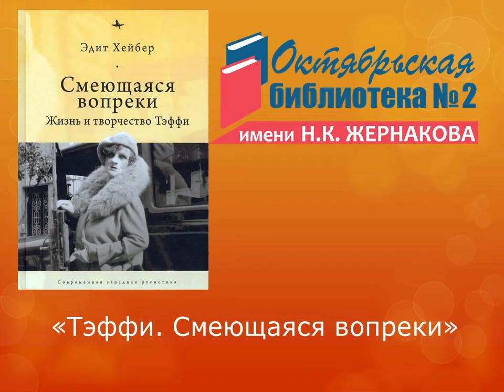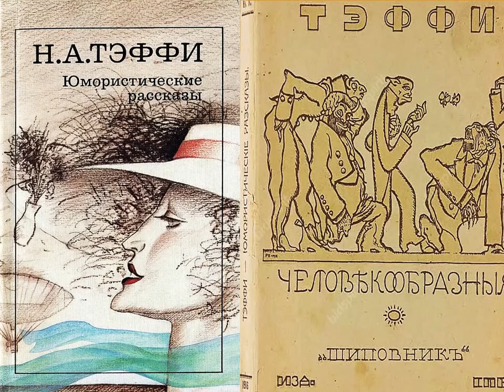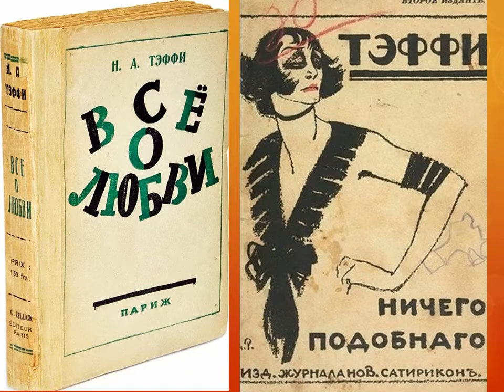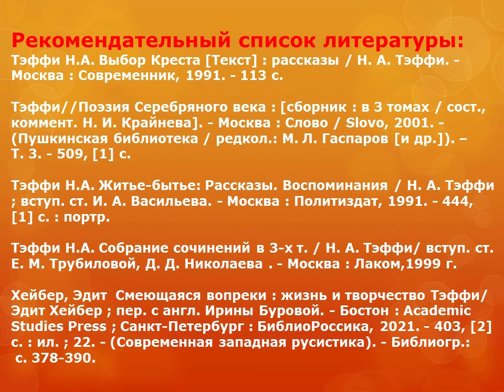Тэффи. Смеющаяся вопреки.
Видеопрезентация Октябрьской библиотеки № 2 им. Н. К. Жернакова